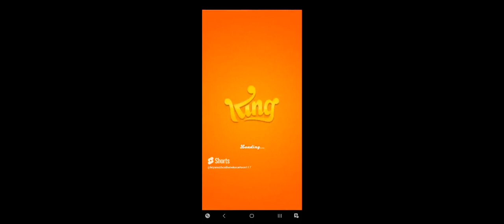Chocolate bomb explode Anime Custom sound effect